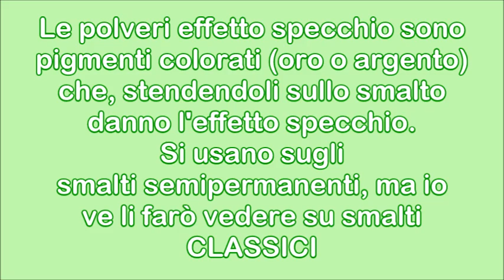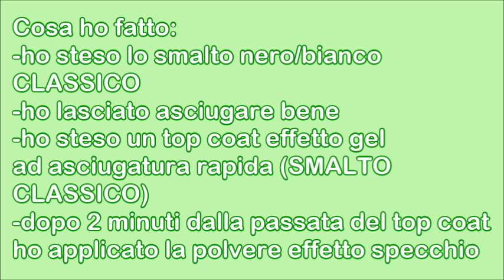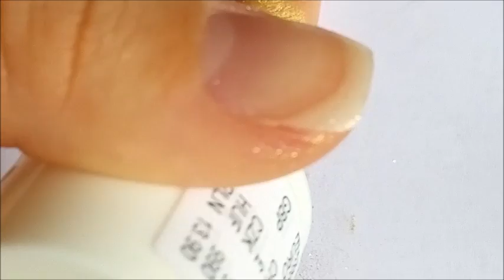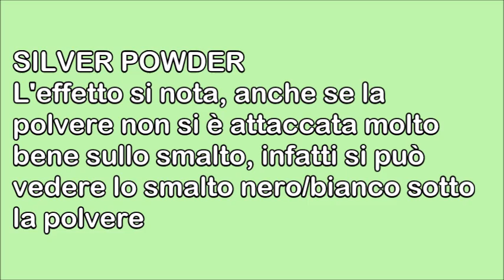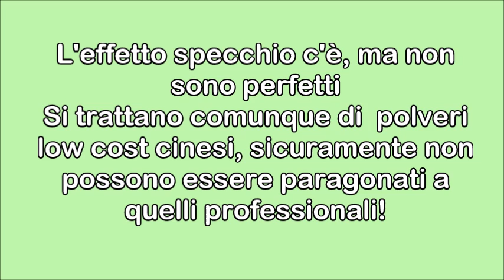Review: BornPrettyStore.com Mirror Powders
Polveri Oro e Argento